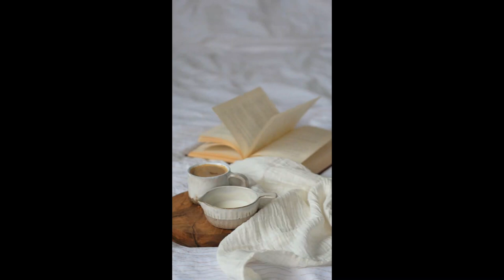Ruth by Elizabeth Gaskell Audiobook (Part 2 of 2)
The book is a social novel, dealing with Victorian views about sin and illegitimacy. It is a surprisingly compassionate portrayal of a 'fallen woman', a type of person normally outcast from respectable society. The title of the novel refers to the main character Ruth Hilton, an orphaned young seamstress who is seduced and then abandoned by gentleman Henry Bellingham. Ruth, pregnant and alone, is taken in by a minister and his sister. They conceal her single status under the pretense of widowhood in order to protect her child from the social stigma of illegitimacy. Ruth goes on to gain a respectable position in society as a governess, which is threatened by the return of Bellingham and the revelation of her secret.

Chapters:

00:00:00 24 – The Meeting on the Sands
00:42:53 25 – Jemima Makes A Discovery
01:35:04 26 – Mr Bradshaw’s Virtuous Indignation
02:09:36 27 – Preparing to Stand on the Truth
03:01:56 28 – An Understanding Between Lovers
03:34:56 29 – Sally Takes Her Money Out of the Bank
04:07:07 30 – The Forged Deed
04:44:56 31 – An Accident to the Dover Coach
05:07:24 32 – The Bradshaw Pew Again Occupied
05:24:46 33 – A Mother to be Proud Of
05:44:39 34 – I Must Go and Nurse Mr. Bellingham
06:13:55 35 – Out of Darkness Into Light
06:26:16 36 – The End

If you like this audiobook, please don't forget to click 'Like' to help others find it too.